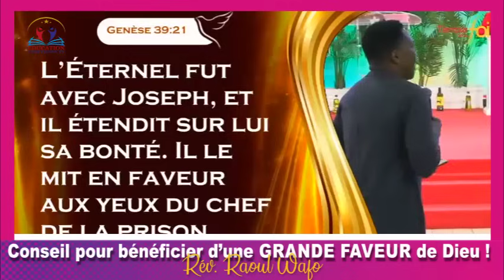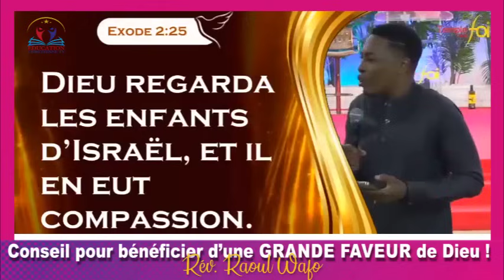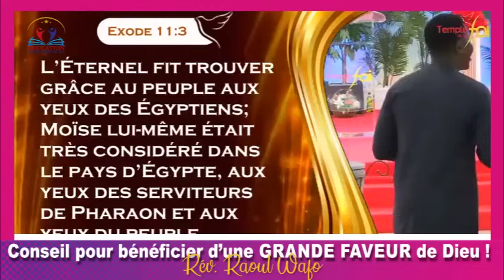CONSEILS POUR BENEFICIER DES GRANDES FAVEURS DE DIEU EN 2024 ! | Rév Raoul WAFO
CONSEIL POUR BENEFICIER D’UNE GRANDE FAVEUR DE DIEU EN 2024 !

🛑🛑🛑NE REPONDEZ PAS AUX MESSAGES QUI VOUS DEMANDENT DE L'ARGENT OU DE SOUTENIR DES ORPHELINS CAR NOUS NE DEMANDERONS JAMAIS DE L'ARGENT. CE SONT DES ESCROCS QUI UTILISENT NOTRE NOM.

Que Dieu dans sa sagesse nous donne à tous de le connaître davantage.
Soyons bénis !

                   🟨 Te motiver
                   🟨 T'encourager
                   🟨 T'inspirer
                   🟨 Te divertir dans la foi
                   🟨 T'impacter
                   🟨 T'enseigner
| Et vous connaîtrez la vérité, et la vérité fera de vous des hommes libres.